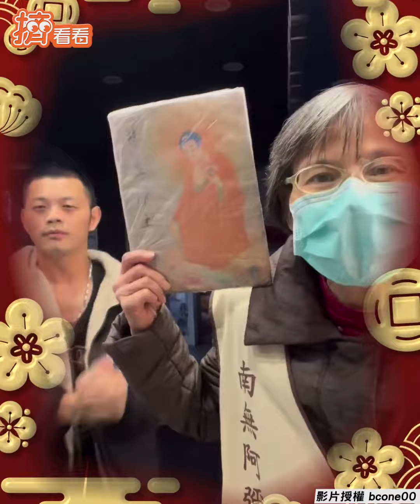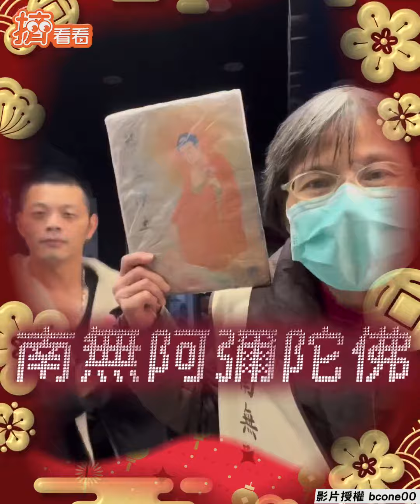西門阿彌陀佛姐賀新春! 改編〈恭喜恭喜〉超洗腦｜TVBS新聞｜擠看看@TVBSNEWS01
影音授權：謙信 IG／bcone00